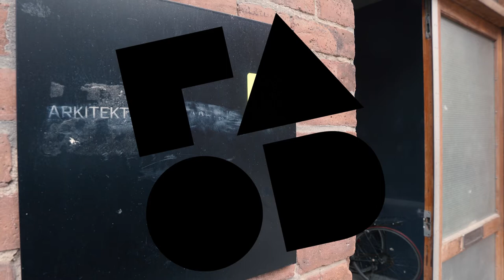Ph.d. ser på formsprog ved digital produktion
Maya Lahmy forsvarer sin ph.d. den 28. juni kl. 13.00 på Arkitektskolen Aarhus. Hun har forsket i, hvordan den digitale formgivning af elementer er med til at udvikle formsproget hos arkitekterne